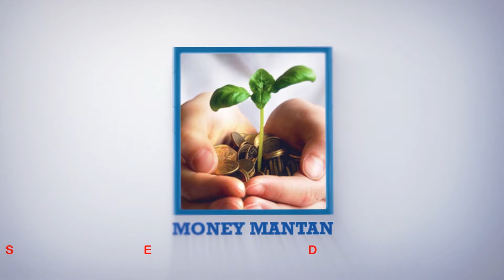Human Psychology కి interior design కి Relation ఉంటుందా | Ashwini interior designer | MoneyMantan TV